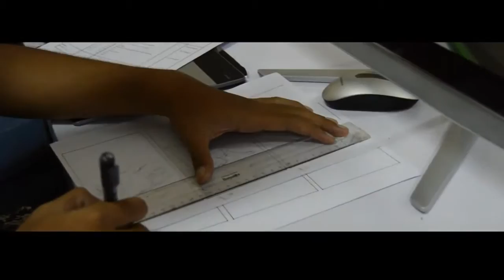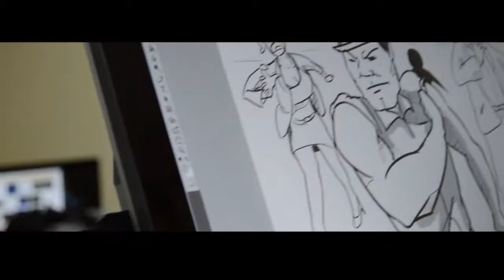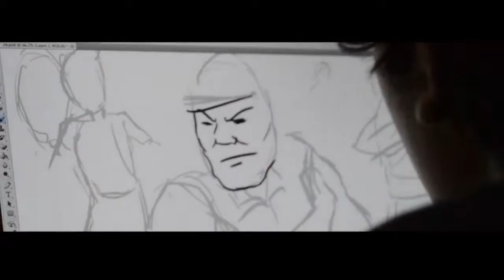Diklat Storyboard Artist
2 Weeks in BCIC